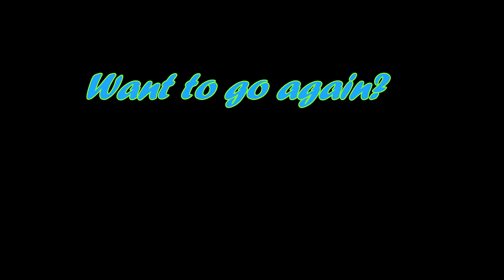Skydive Tennessee with Walter Allison from Clarksville, TN